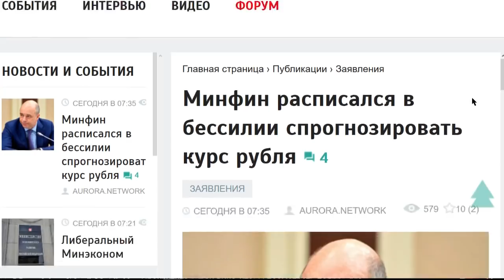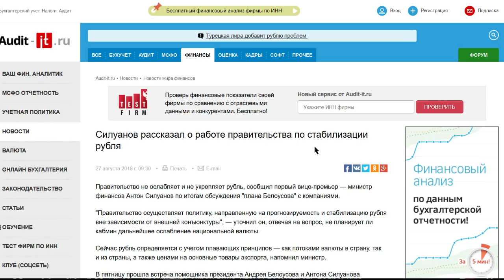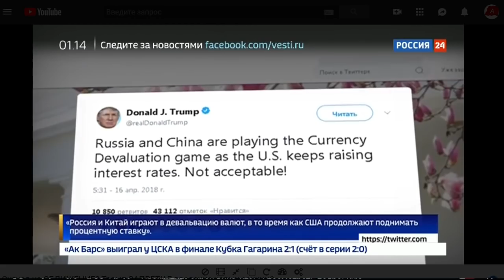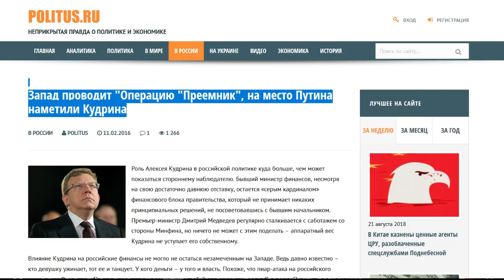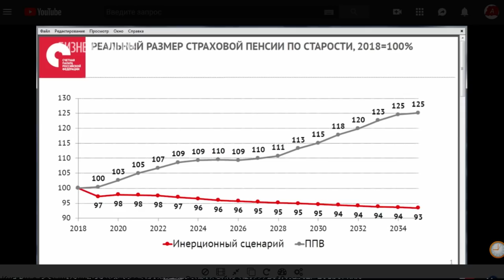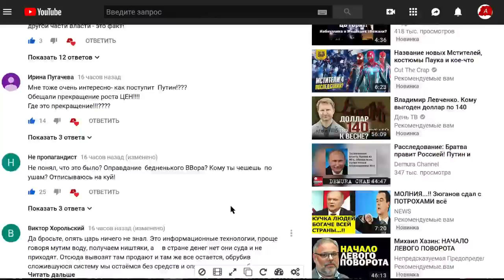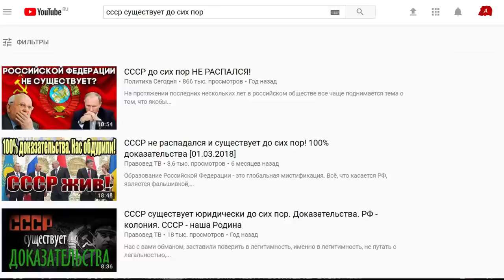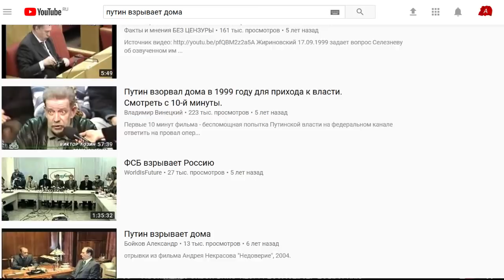СИЛУАНОВ И КУДРИН ГОТОВЯТ ОБВАЛ ЭКОНОМИКИ ЛИБЕРАЛЫ ПРОТИВ ПУТИНА СЛУШАНИЯ В ДУМЕ ПАРЛАМЕНТ 2018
Добрый день, дорогой друг! Спасибо за неравнодушие и интерес к материалам канала. Мы собираем информацию, анализируем и приводим мнения по самым актуальным вопросам экономики, общественной и политической жизни. Мы - сторонники Правды и не получаем никакого финансирования, кроме монетизации ютуба и добровольных пожертвований. Независимые обзоры, экспертная аналитика, общество, политика, экономика в призме простой логики.

Первое – верхи продолжают готовиться к обвалу рубля. Только готовят они не экономику страны, и собственные шкуры. Ответственный за экономический блок правительства вице премьер Антон Силуанов заявил, что Курс рубля предугадать невозможно
По его словам, непредсказуемость российской валюты, подешевевшей на 20% за 4 месяца, связана с тем, что ее движения зависят от внешних факторов, спрогнозировать которые нельзя.
"Вы никогда не угадаете, как будет себя вести валюта. Она зависит в последнее время от настроений, рисков, будут введены санкции, не будут"— перечислил Силуанов
Кроме того, влияет ставка Федеральной резервной системы США
"Настроение инвесторов, которые после объявления возможных санкций начали выходить из российских активов"— сказал министр
Я не я, лошадь не моя! Это опять заявление из разряда «ребята, если шо – я не при делах!»
И это при том, что Только Тремя днями ранее Силаунов утверждал, что политика Минфина направлена на прогнозируемость и стабилизацию рубля в любых условиях.
На деле Минфин занимается открытой игрой против рубля! Вот вы задаётесь вопросом – почему с нефтяных доходов нельзя поднять пенсии!? Куда идут деньги!? А они на эти деньги доллары покупают и прячут в долгий ящик. А народу – шыш! Во первых, это требование МВФ. И оно очень жёсткое. Во-вторых, Ситуанов с компанией иначе и не умеет! Заводы строить – не нефтью торговать! Путин поручил найти деньги под новые майские указы, и они не придумали ничего лучше кроме как собирать все сливки с нефти, акцизов на бензин, пенсий и НДС. Конечно, вы спросите – что про Путина не рассказываешь, типо он не при делах!? Смотрите – Путин первые два срока был полностью настроен на сотрудничество с западом. На всех конференциях, встречах, саммитах нам рассказывали что самое важное – привлечь иностранные инвестиции. Привлечь иностранные деньги. Именно в этом состояла много лет задача всех набиулиных и силуановых. У них личные и рабочие контакты с МВФ и другими международными структурами. Фактически она работают не столько на Россию, сколько именно на них, на международных патронов. Уволить их и назначить кого попало было невозможно – тогда бы не дали инвестиций. Сейчас, когда нас полностью лишили инвестиций и обложили санкциями эта система не работает. Нам труднее экономически но это возможность освободиться от влияния финансистов. Именно сейчас можно наконец то поувольнять эту либеральную шайку. А она в такой острой ситуации будет сопротивляться и вот мы видим всю движуху.
Так что повторяю – если у вас есть крупные сбережения – подумайте о переводе их в доллар. Если покупаете импортные лекарства или что-то подобное – закупайте впрок, они резко подорожают. Подумайте об этом заранее.
Тем временем кудрин на слушаниях в Госдуме наболтал много интеерсного.
 Мы не должны и не будем платить пенсии за счет нефти
Деньги у государства есть, но не для пенсионеров и потому надо повысить пенсионный возраст. Вообще на фигуре Кудрина стоит основиться отдельно. Его сейчас активно пиарят СМИ и нередко напоминают о его президентских амибициях.
после его вчерашних слов в Государственной Думе о том, что «Россия подошла к черте».

    «Бюджетные возможности исчерпаны»
    — заявил в ходе парламентских слушаний Кудрин